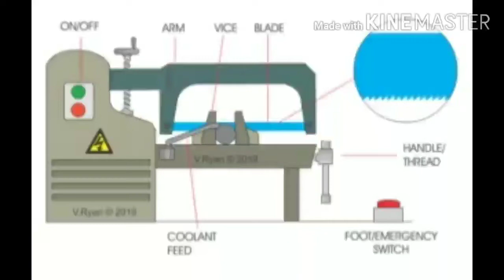Power Saw, and Shaper machine How to Work Animation.